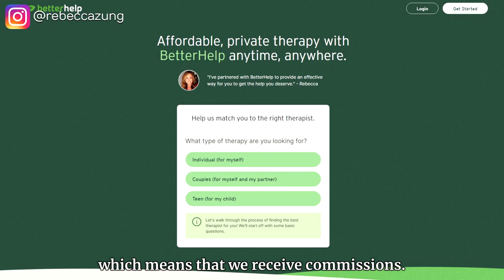Unmasking Narcissists: 4 Jedi like Tactics to CRUSH Them in Mediation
Are you dealing with a narcissist in mediation? It can be an incredibly challenging and frustrating experience. But fear not, we've got you covered with powerful Jedi-like tactics to help you conquer the situation!

In this enlightening video, we unveil the secrets to unmasking narcissists and share expert mediation strategies that will give you the upper hand. Learn how to stay calm and composed, deflect manipulation attempts, and effectively communicate your perspective.

Rebecca Zung has extensive experience dealing with difficult personalities, and she's here to arm you with the knowledge and tools to achieve a successful resolution. Say goodbye to the usual struggles and embrace the power of Jedi-like techniques in mediation!

Join us now and harness the force to crush narcissists in mediation once and for all. May the mediation force be with you! 🌟✨